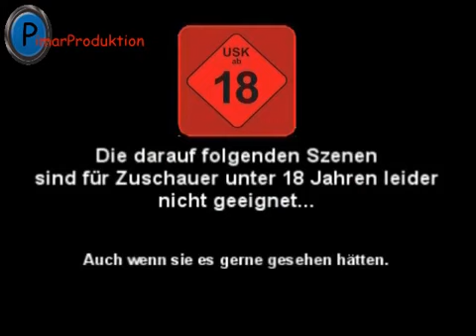Caillou Verarsche - Caillous scheiß (sinnloser) Computer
Die erste Verarsche oder so...
Immerhin hat sie schon mehr als ein Jahr überstanden.
Das ist die erste Verarsche von allen.
Die anderen sind hier unten für euch verlinkt

Caillou Verarsche - Caillou verkleidet sich als Marcel Davis
Link: ...

Caillou Verarsche - Caillous erster flotter Dreier
Link: ...

Bei Fragen oder Feedbacks könnt ihr gerne eine P.N schreiben oder ein Kommentar hinterlassen